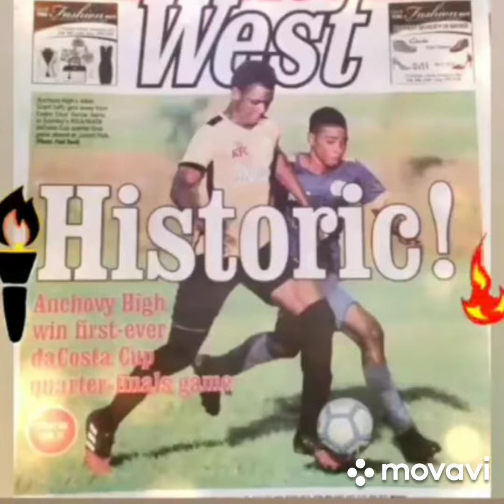Anchovy High School to the W🌎RLD!! 🔥💛🤎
Anchovy High School  doing great things  and  we continue to make history. transitioning beautifully over the years  from  winning our first  Dacosta cup quarter finals ⚽️ to  seeing our Schools Challenge Quiz team transformation between 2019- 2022 and  celebrating our 50th Anniversary +  more to come! . There is no stopping us proud Anchovians... AHS
L🔥ght up the best in me 💛🤎💛🤎